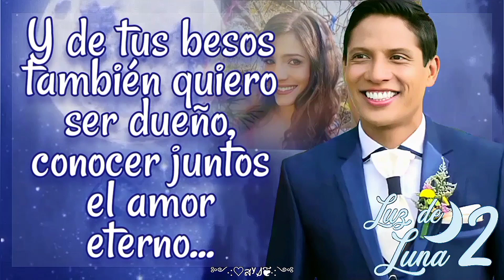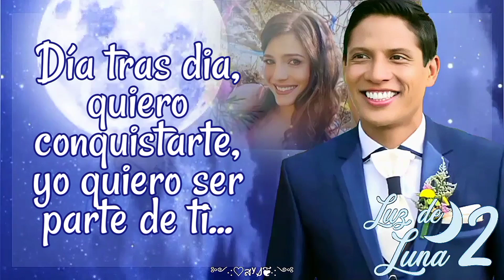Parte de ti (versión balada) Canción de león y Alma (audio oficial - letra) luz de luna 2